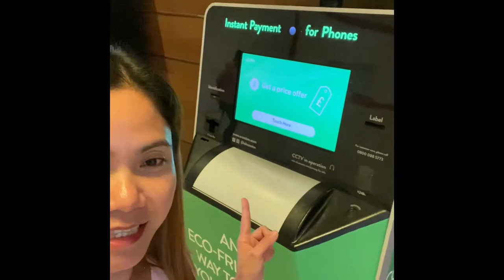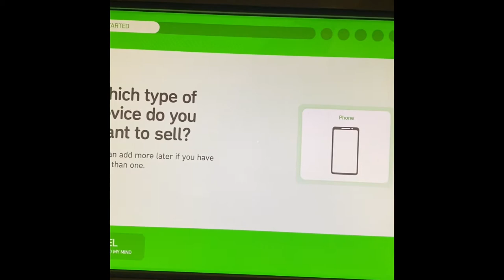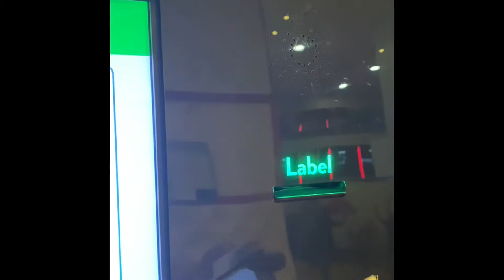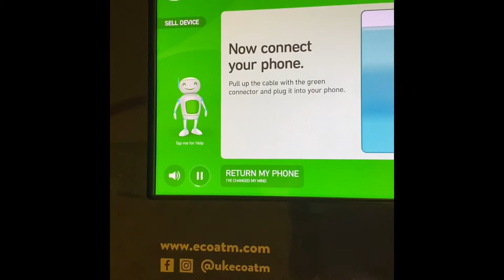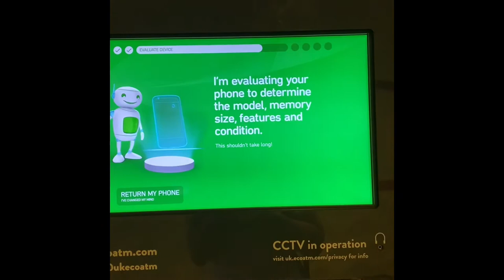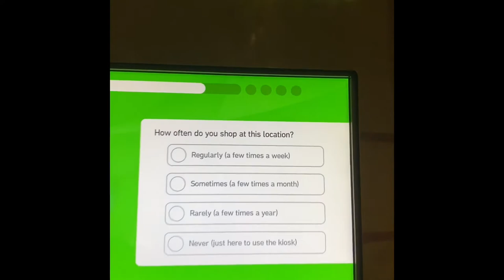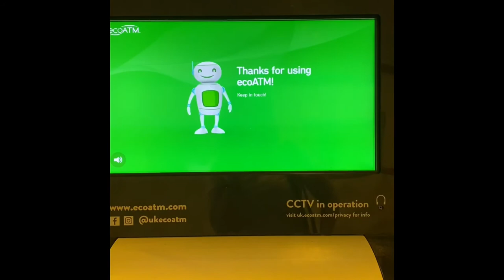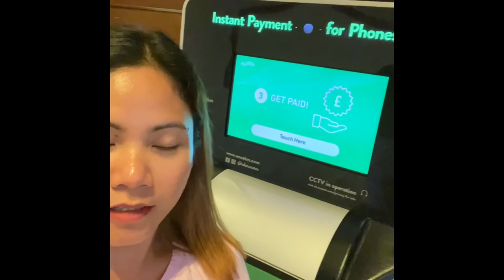How to sell your gadget through EcoATM Machine